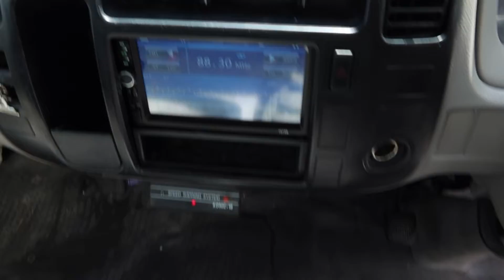Toyota Dyna YOM 2010-GBB9593L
GBB9593L